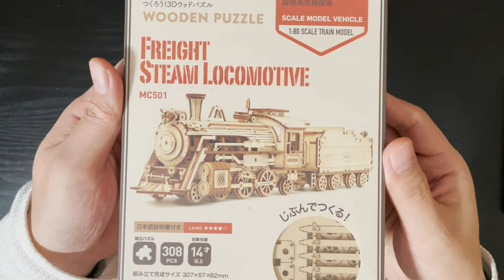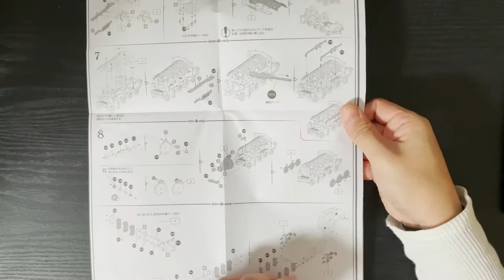Robotime train assembly [mugen train] Demon Slayer : Kimetsu no Yaiba Wooden model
This video shows the process of Assemble the Robotime train.

[Kit used]
Robotime train
ROKR Train

wooden Train.